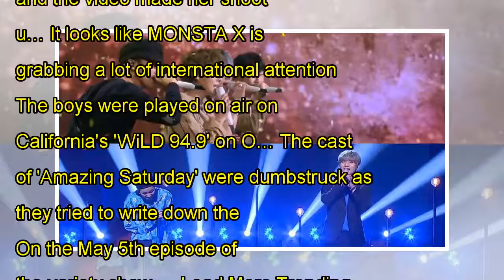Cross Gene reach out for love in new MV teaser for 'Zero' album